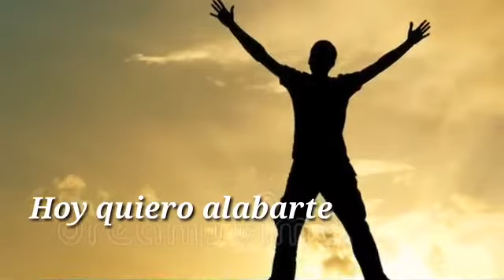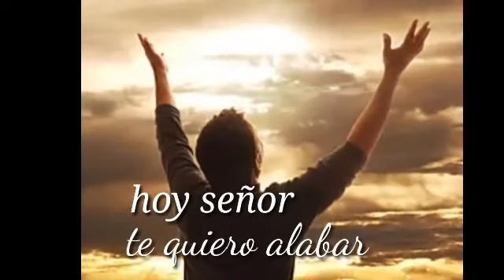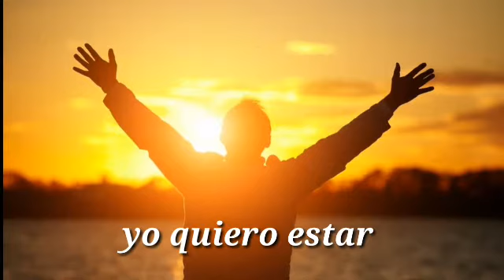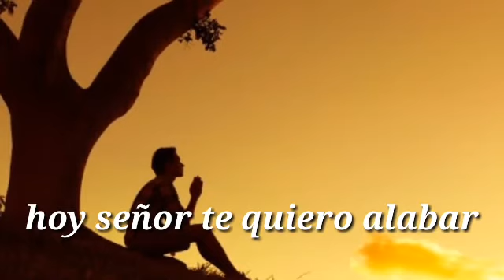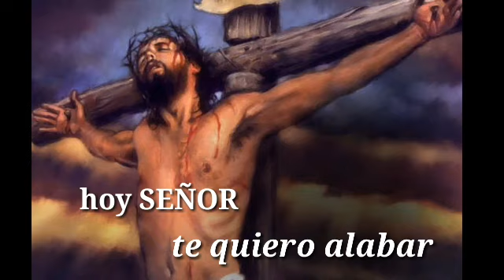4x7 hoy quiero alabarte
Musica para cristo